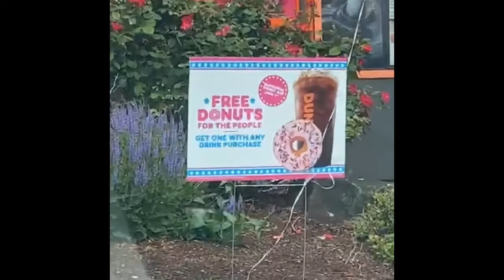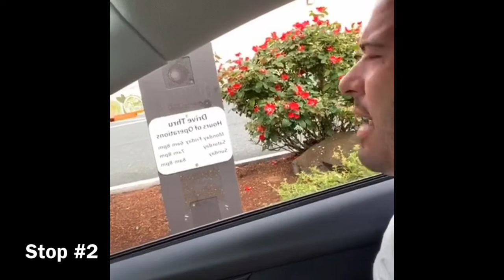National Donut Day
epic donut video with The Fevahhh!!